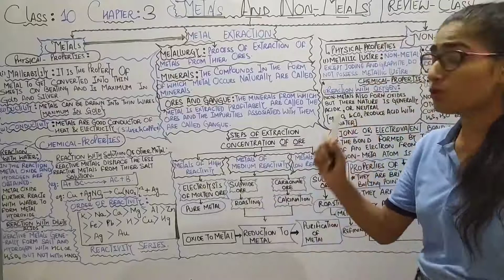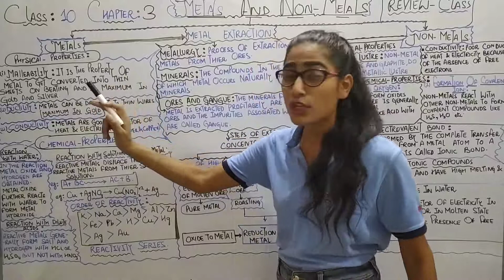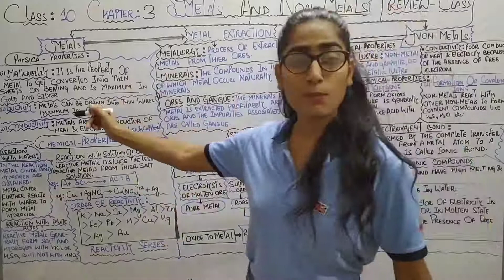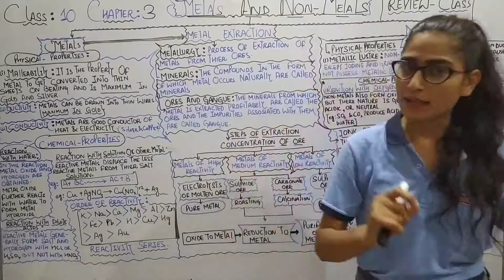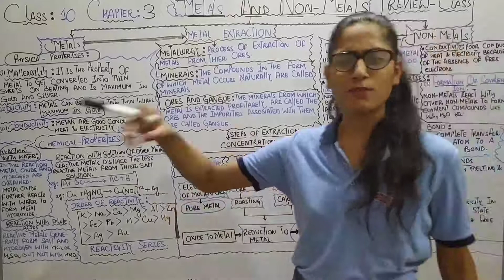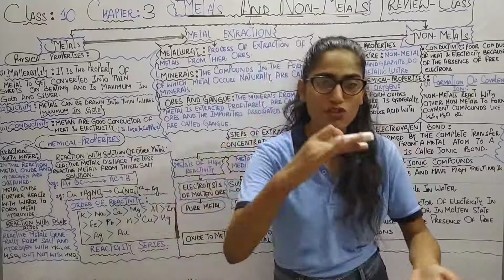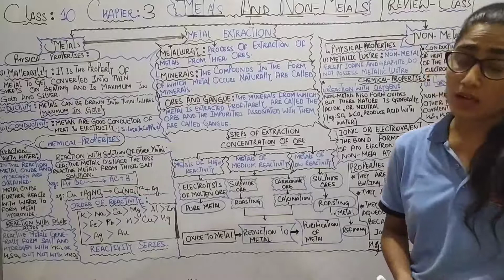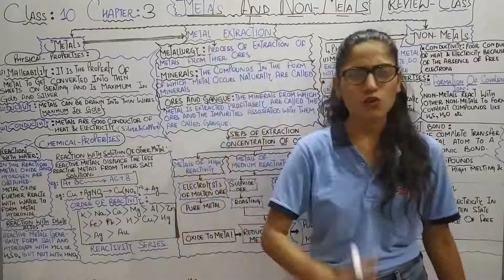Class 10th | NCERT | Complete Science | REVIEW OF Chapter - 3| METALS AND NON METALS- VI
- for any query and any suggestion plz join and send it on our telegram group.